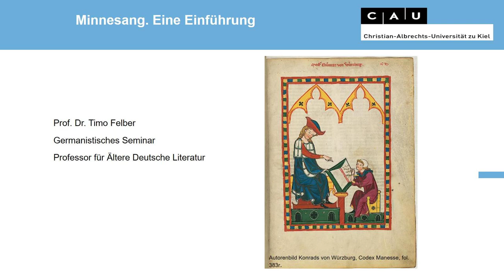Einführung in den Minnesang I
1. Sitzung: Einführung in den Minnesang I